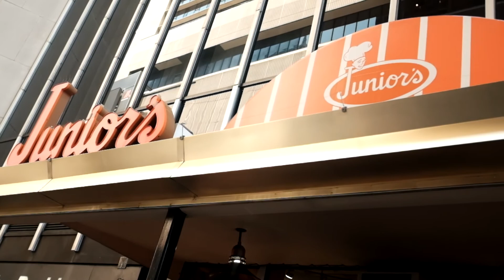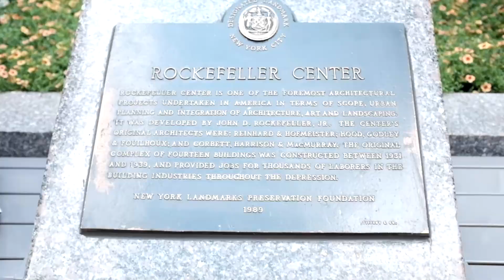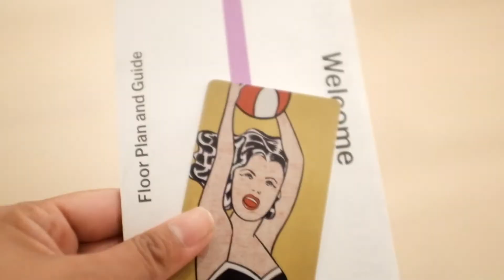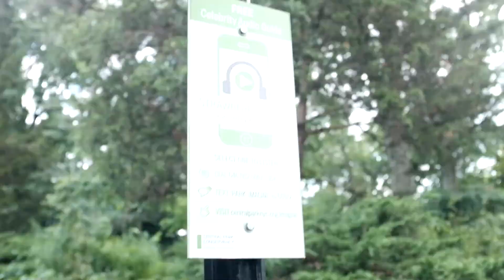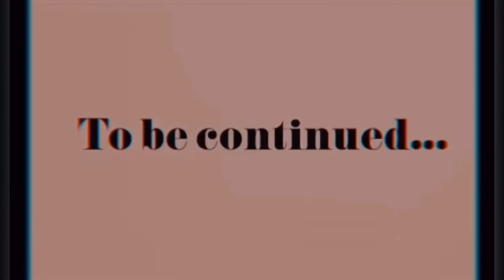Marian Meets World | MIDTOWN, MoMA, CENTRAL PARK I NEW YORK CITY SUMMER VLOG Pt. 2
This is Part Two of my NYC VLOG from last summer. We got to explore some places in Midtown and tour Central Park a little bit. Two days full of summer fun!

Shot with: Fujifilm X100T I iPhone 7 Plus